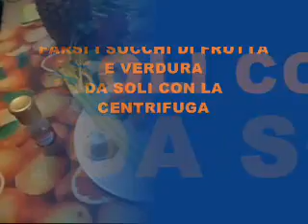FARE LA CENTRIFUGA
certifica il tuo account e interagisci con me, chiedimi consulenze personalizzate, segui i miei video informativi non presenti su you tube Scegliere di fare la centrifuga significa mangiare ogni giorno tanta frutta e verdura fresca e assumere tutti i nutriente "puri". I centrifugati aiutano a disintossicare l'organismo, lo rinfrescano, lo tonificano e lo nutrono. Meglio dei succhi di frutta un bel centrifugato e aggiungete i sapori che vi piacciono di più. Io vi consiglio di provare l'ananas con il limone e il sedano, oppure il kiwi con la mela.

Fai il tuo primo passo insieme a me, Valentina Naturopata e Master Reiki, Organizzo nelle notti di Luna Nuova e Luna Piena un cerchio di Donne in INCONTRI DI LUNA

Ogni singolo video è stato girato solo ed esclusivamente in base all'esperienza personale e non intende in alcun modo sostituirsi al parere di un medico. Tutti i consigli qui forniti devono essere sottoposti al diretto giudizio di un medico. Si declina ogni responsabilità legata ad azioni individuali basate sulle informazioni fornite in questo canale Fai il tuo primo passo insieme a me, Naturopata, Master Reiki, Operatrice del Femminile Sacro. Sono il Daphne Point di Altopascio faccio Biometatest di Intolleranze alimentari, mineralogramma e disbiosi intestinale attraverso l'anali del capello o della saliva.

Ogni singolo video racconta la mia esperienza personale e non intende in alcun modo sostituirsi al parere di un medico. Tutti i consigli qui forniti devono essere sottoposti al diretto giudizio di un medico. Si declina ogni responsabilità legata ad azioni individuali basate sulle informazioni fornite in questo video.